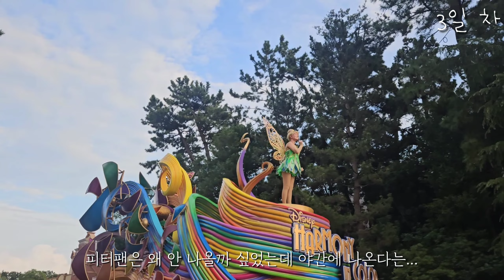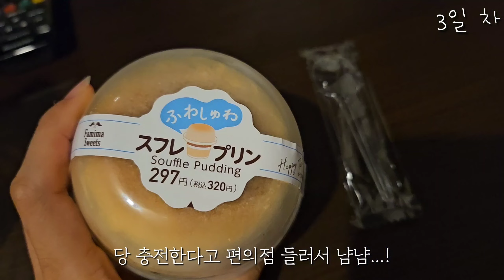[4년만에 도쿄 2편]디즈니랜드 눈치게임 대성공 매직패스 없이 놀이기구 14개 탄 날!❤️‍🔥